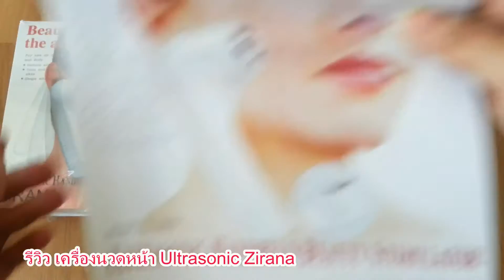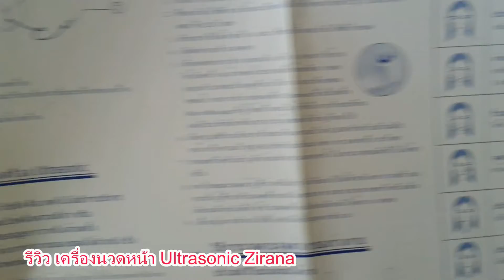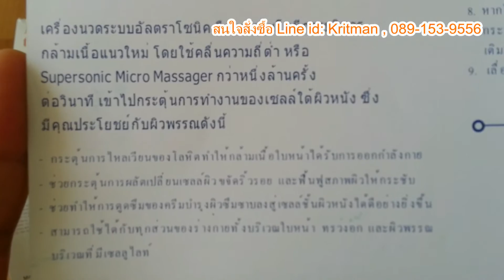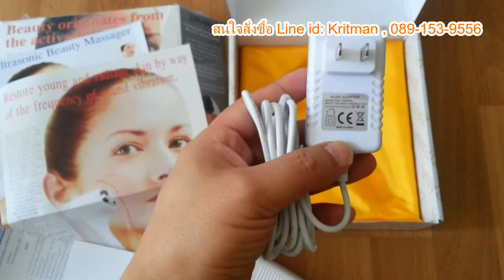รีวิวการใช้งานเครื่องนวดหน้า Ultrasonic zirana